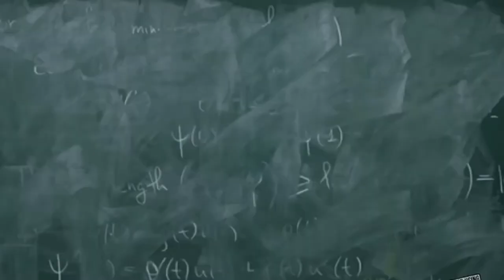HICK-UPS... I HATE YOU!! | XXJAMESDRE